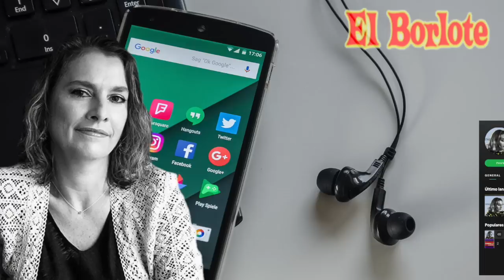Armando Manzanero se Arrastra con la Primera Dama de México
Hasta hace un año, nadie sabía que la primera dama de México Beatriz Gutiérrez Müller era aficionada al canto, pero luego de que ella dejó ver sus dotes musicales en la campaña de su marido, ahora todos no se cansan de elogiarla una vez que López Obrador ganó la Presidencia de México, donde en esta ocasión el compositor Armando Manzanero asegura que quiere producirle un disco.